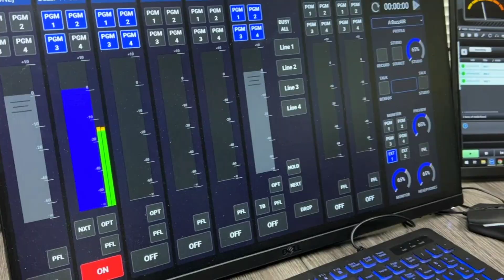TA Timeouts: Doug Amacker - Axia Altus Saves Us Money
Time Out! Doug Amacker, GM and Vice President of Oxford Media Group, says that moving from physical consoles to Axia® Altus benefits their bottom line.